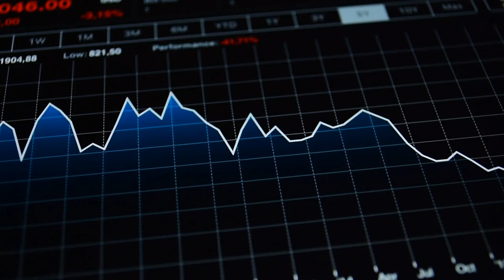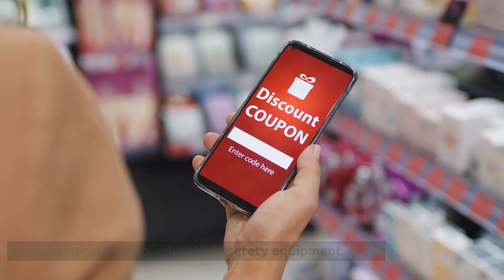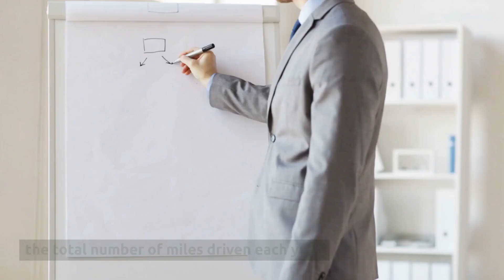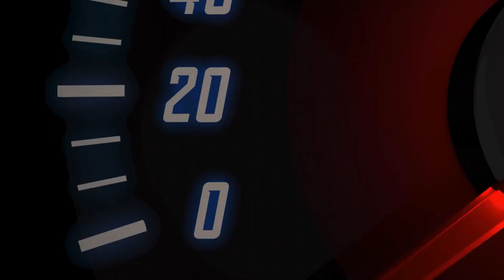Car Insurance Saving during a Recession. - Car Insurance Tips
Americans are inclined to cut their insurance coverage in order to save money,  but this might lead to worse difficulties in the long run.

These suggestions will dramatically reduce your monthly payments while still providing comprehensive coverage.

It can be difficult to keep up with the escalating expenditures of automobile ownership during a recession.

The average American will spend 17% more on vehicle insurance in 2022 than they did in 2020, and this expenditure will push Americans to extremes in order to save money.

It may be tempting to save money by canceling your current insurance policy.

However,  I advocate maintaining enough coverage and employing different methods of saving money to avoid exacerbating your troubles in the event of an accident.

While 16% of drivers are thinking about relocating to an area with better public transportation and walkability,  you don't have to relocate or give up your automobile to save money during a recession.

You can dramatically reduce your monthly expenditures by applying these easy measures without sacrificing much convenience or comfort.

1. Every six months,  shop around for vehicle insurance.
While some insurers recommend that drivers shop for vehicle insurance on a yearly basis,  a recession might cause your finances to shift on the spur of the moment.

Buying auto insurance every six months ensures that you're getting the greatest value for your money.

Car insurance comparison websites will shop for you every six months and before your policy renewal,  so you can stay up to current on the best coverage possibilities.

If you prefer to do your own shopping,  you should begin by evaluating your current coverage.

As you shop,  check the rates of different policies that provide coverage similar to yours.

In your comparison shopping,  make sure to add any applicable discounts (e. g. ,  homeownership,  education,  safety equipment,  etc. ).

2. Think about usage-based insurance.

Usage-based insurance (UBI) allows insurers to charge reduced premiums to customers who drive less frequently or more safely.

UBI is classified into two types: driving-based programs and mileage-based programs.

Driving-based programs entail the installation of a gadget in your vehicle that monitors how and when you drive,  with the purpose of lowering your rates based on how safe you are behind the wheel.

Factors such as how hard you stop,  how rapidly you accelerate,  and the time of day you drive will all influence your rates.

If your insurance provides a driving-based program,  you should avoid driving after midnight,  drive less frequently,  and prevent multitasking while driving; otherwise,  your rates may rise.

There are other mileage-based schemes that take into account the total number of miles driven each year.

Your premium will be calculated solely on the number of miles you drive.

Although not all insurers provide this type of plan,  if you work remotely or are retired,  it may be a viable alternative for you.